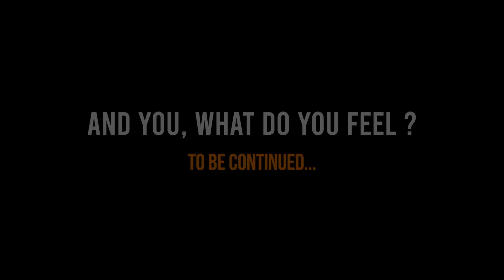NoFilter #3 - FT AURÉLIEN DUARTE - THE COMPETITIVE SPIRIT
NoFilter avec Eliaquim Mangala & Aurélien Duarte
NoFilter with Eliaquim Mangala & Aurélien Duarte

Production : Becube Agency ©